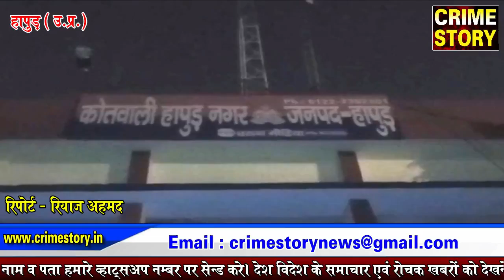छात्रा को परेशान करने वाले मनचले को पुलिस ने किया गिरफ्तार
काईम स्टोरी के लिए उत्तर प्रदेश के हापुड़ से संवाददाता रियाज अहमद की रिपोर्ट।